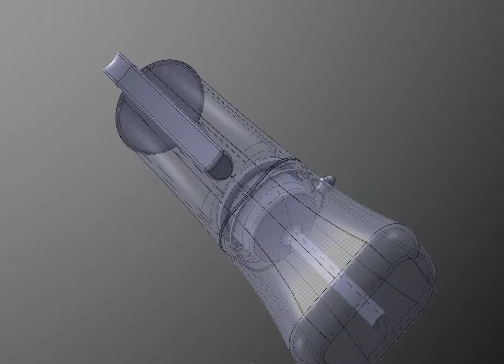Catia v5, cafetera, ciri, vistas, 3dxml